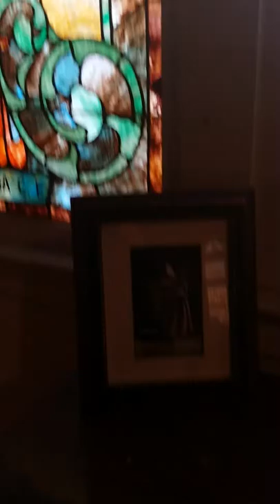BREAKING ALL THE RULES